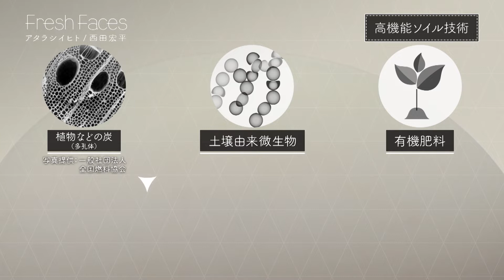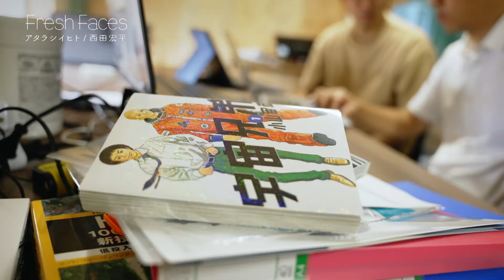【Fresh Faces #384】西田宏平（株式会社TOWING 代表取締役）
■番組概要
人類が宇宙で長期滞在する日のために、「高機能ソイル」という人工土壌を利用して宇宙農業技術を開発している西田。植物の炭などを利用したこの土壌技術は、微生物の活性化により、地球上の農業改革にも有効だ。これまで通常3〜5年かかっていた土づくりを1か月に短縮したり、連作障害をなくすことができる。
中学時代に弟が買ってきた漫画「宇宙兄弟」から始まった宇宙への夢。現在、弟の亮也と共に宇宙農業へ向けて二人三脚で研究・開発する二人はまさに「リアル宇宙兄弟」だ。
2035年に計画されている月面での有人活動に向けて、西田が思うこととは？

 にしだ・こうへい

1993年12月6日生まれ 滋賀県信楽町出身
名古屋大学大学院環境学研究科卒業後、大手自動車部品メーカーに入社。設計業務、新規事業開発業務に従事。学生時代から思い描く宇宙農業の実現を目指して2020年TOWINGを設立し代表取締役に就任。